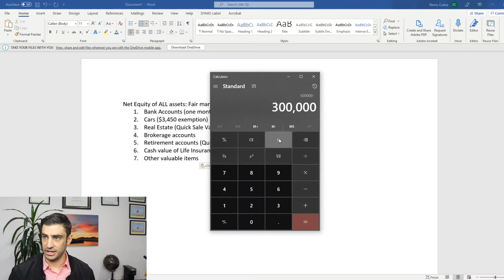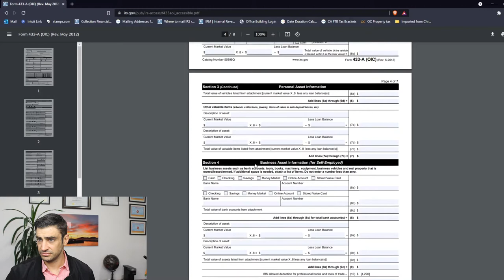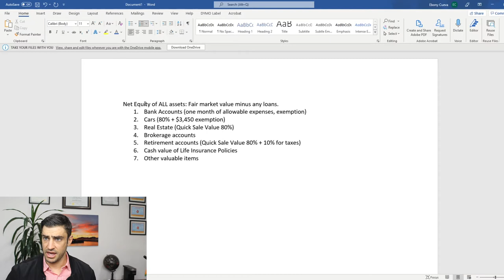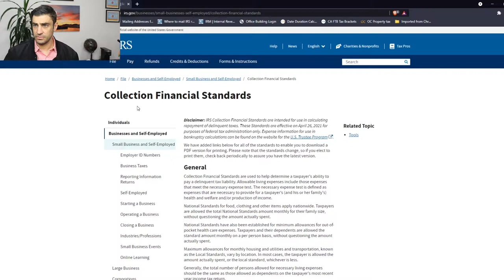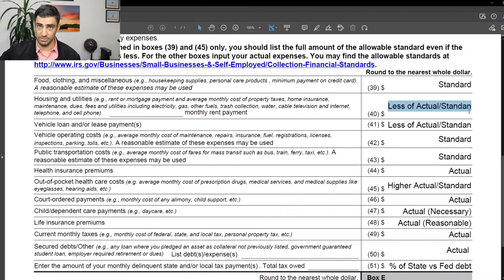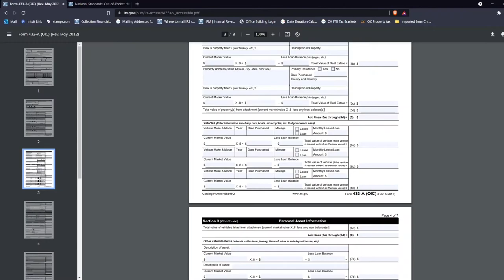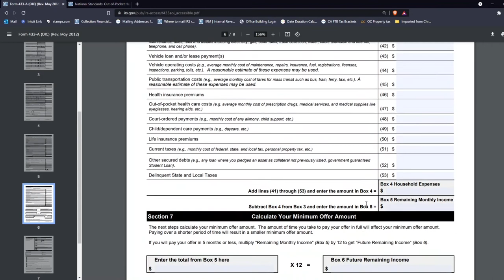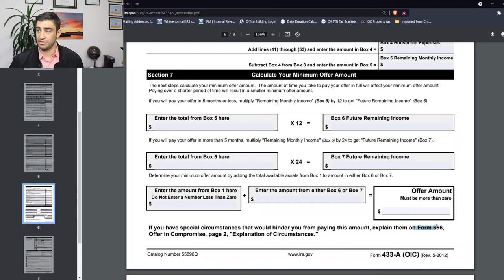What to offer the IRS in a tax settlement?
What should I offer the IRS when trying to settle my taxes in an Offer in Compromise? Well in this video I go over just that. The IRS has financial guidelines to give us the amount to offer, which states it must be your net equity in assets plus your future income. We go over what those mean and the IRS form 433-A OIC, which is what is used to calculate the amount of your offer.

00:00 Common IRS Offer in Compromise Question
00:41 IRS Offer in Compromise Formula Summarized
01:04 Net Equity in all Asset – Calculation (IRS Form 433-A OIC)
05:35 Future Income – Calculation (IRS Form 433-A OIC)
11:56 How much to offer the IRS in an Offer in Compromise settlement?
13:13 IRS Offer in Compromise Caveats
16:07 IRS Offer in Compromise Formula Recap

Other Helpful Videos:

IRS Offer in Compromise: What is it? Do I qualify to settle my back taxes with the IRS?

Helpful Resources:

IRS Form 433-A (OIC) (Rev. 4-2021)